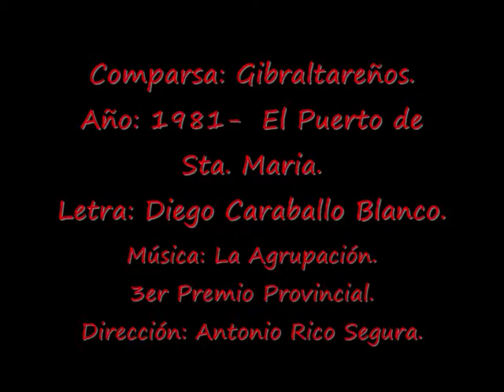Año: 1981- Comparsa: Gibraltareños.-Pasodoble Al Carnaval.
Comparsa: Gibraltareños.
Año: 1981-  El Puerto de Sta. Maria.
Letra: Diego Caraballo Blanco.
3er Premio Provincial.
Dirección: Antonio Rico Segura.